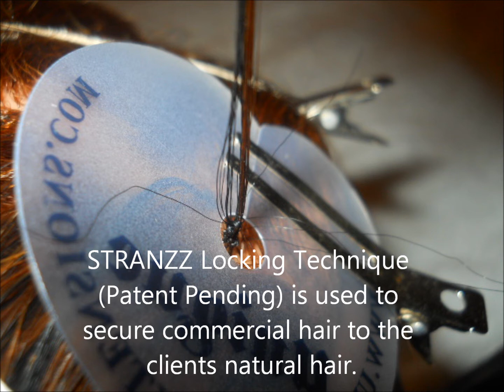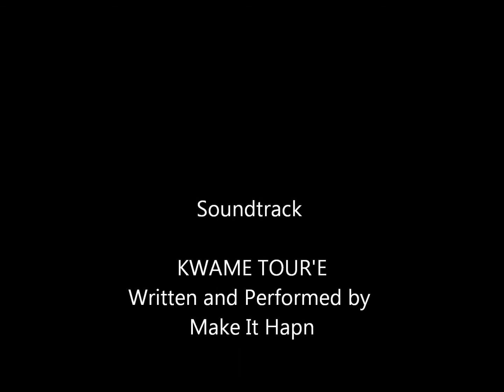STRANZZ by Shazz - Teaser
Strands to Strands Hair Extension Video